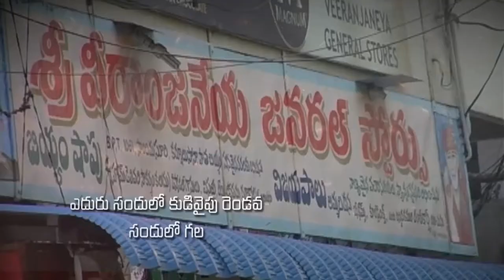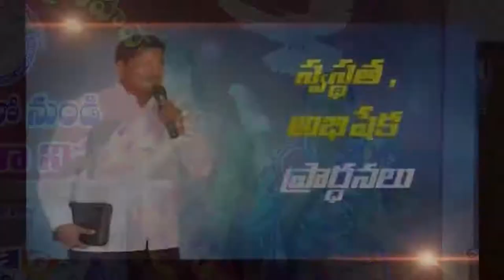Pastor Katuri Moses garu ||12-06-2019|| అంశం: మునుపటి వాటిని జ్ఞాపకం చేసుకోవద్దు...